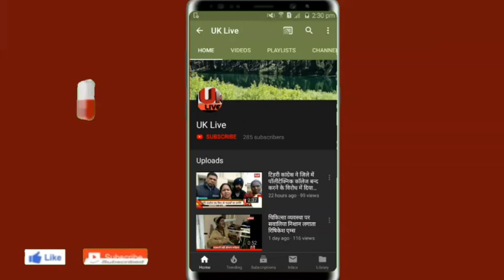28 फरवरी व 1 मार्च को टिहरी में लगेगा हिलांस किसान मेला